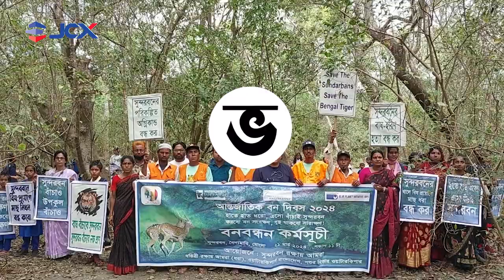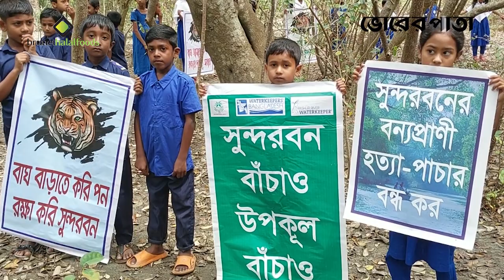কেন এশিয়ার ফুঁসফুঁস খ্যাত সুন্দরবন আজও গুরুত্বহীন?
Office Address:
93 Kazi Nazrul Islam Avenue, Karwan Bazar, Dhaka-1215